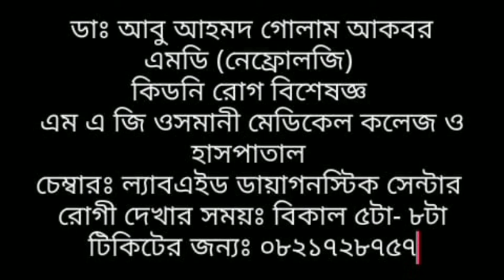সিলেটের কিডনি রোগ বিশেষজ্ঞ ডাক্তার গনের নাম |PART-1 | SYLHET KIDNEY SPECIALIST NAME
sylhet,
kidney,
kidney specialist in sylhet,
nephrologist in sylhet,
top10 nephrologist in sylhet,
doctor,
treatment,
chamber,
kidney disease, famous nephrologist in sylhet,
nephrology,
popular kidney specialist in sylhet city,
who is the best nephrologist in sylhet